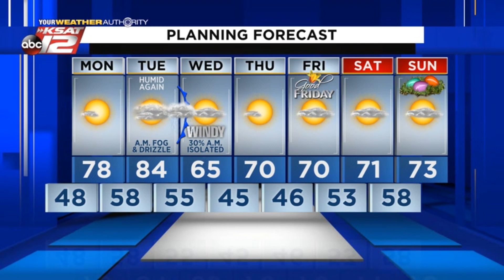Kaiti's Nighttime Update: Sunday 03/28